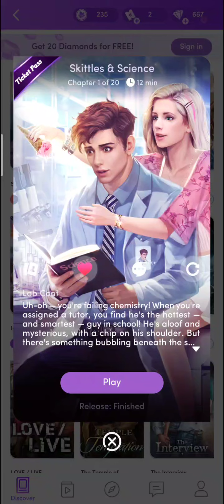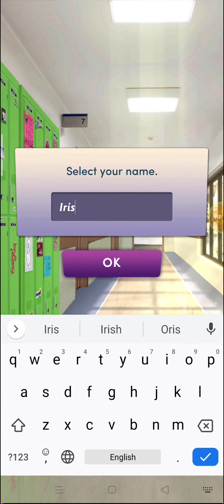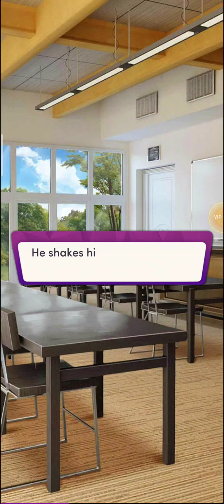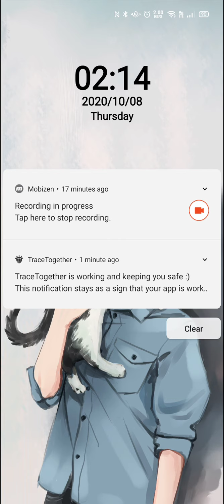Skittles & Science - Chapter 1